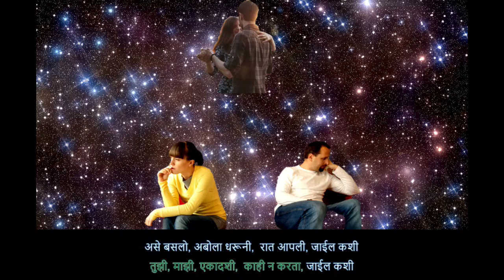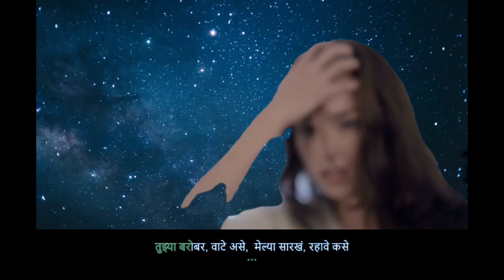तुझी, माझी, एकादशी - Tuzi Mazi Ekadashi Premachi - Marathi AI music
I wrote this song and used AI music - OMG it's so unusual and so sweet. I am sure you will like it.

Martian aliens come to the Earth to find out how the lovers fight on the Earth so they can teach the same to Martians.

Lyrics and production by Niranjan Humbad; Music by AI

Lyrics

तुझी, माझी, एकादशी,  काही न करता, जाईल कशीअ
से बसलो, अबोला धरूनी,  रात आपली, जाईल कशी…

किती विनविले, मी तुला,  ऐकुनी तू, न ऐकेना
तोऱ्यात तुझ्या, राहुन असे,  प्रेमाची वेळ, का गमविते
नजर कशी, काढू तुझी,  रात आपली, जाईल कशी…
तुझी, माझी, एकादशी,  काही न करता, जाईल कशी
असे बसलो, अबोला धरूनी,  रात आपली, जाईल कशी…

तुझ्या बरोबर, वाटे असे,  मेल्या सारखं, रहावे कसे
रोजचे हे, भांडण तंटे,  किती करावे, सहन कसे
काय करू मी, ह्या विचारांमधी,  रात आपली, जाईल कशी…